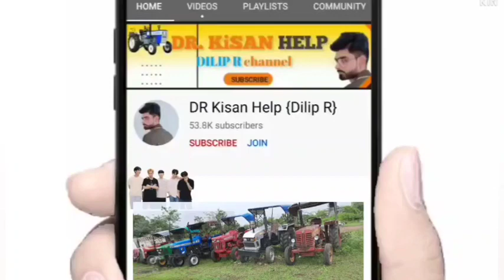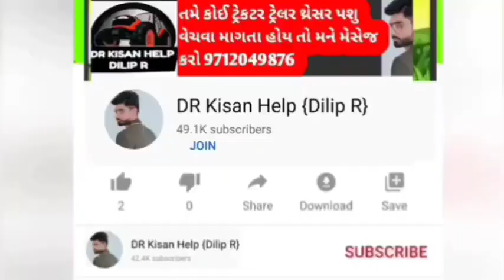લખમણ ભાઈ : ટ્રોલી વેચવાની છે લેવા માટે ફોન કરો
ટ્રોલી વેચવાની છે લેવા માટે ફોન કરો @DRKisanHelp_DilipRam

DR_Kisan_Help_{Dilip_R}
DR_kisan_help{Dilip_R}
 juna tecter vesvana,
Purana tractor Bazar,
 le ves,
tractor price,